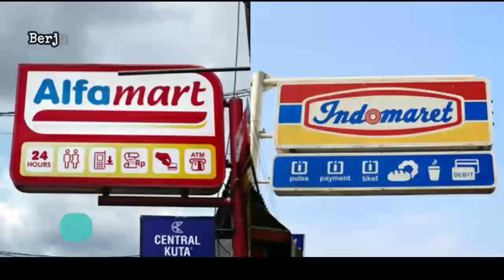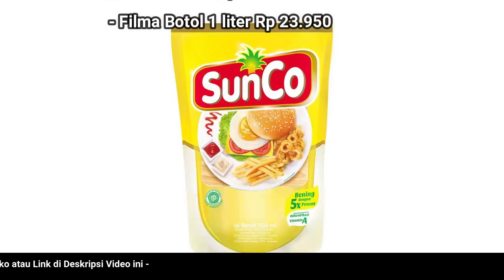🔴 UPDATE: Harga Minyak Goreng Hari Ini, Kamis 18 Agustus 2022 di 41famart + 1nd0maret